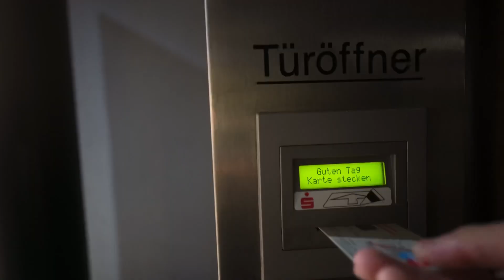Zwillingsdate 🧑🏽‍🦱🍿🧑🏽‍🦱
folgt gerne für mehr :)